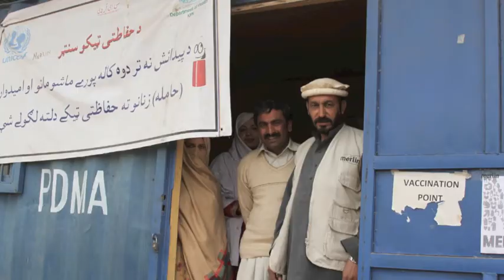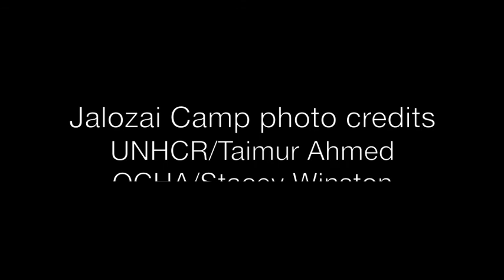A day in the life at Jalozai camp, Pakistan